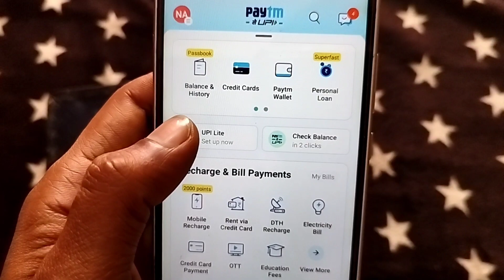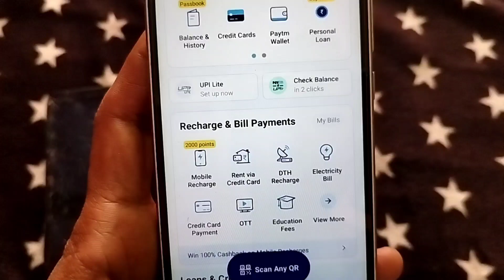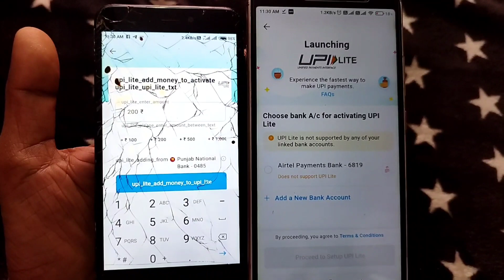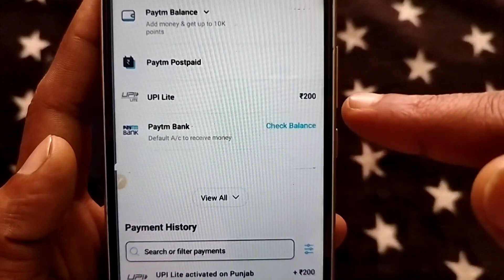Paytm UPI Lite Setup Process 2023 How to Set Up Paytm UPI Lite | Paytm UPI Lite Activate Kaise kare